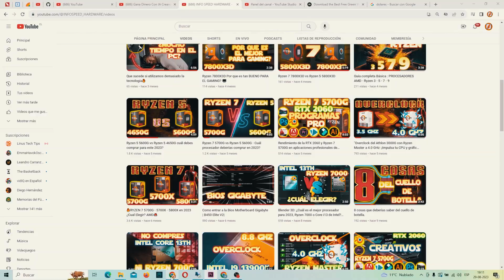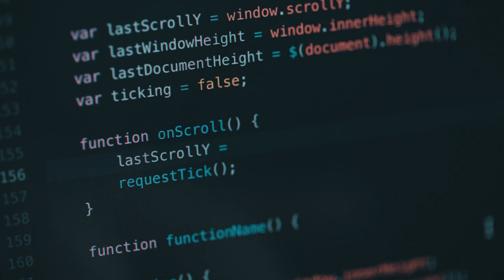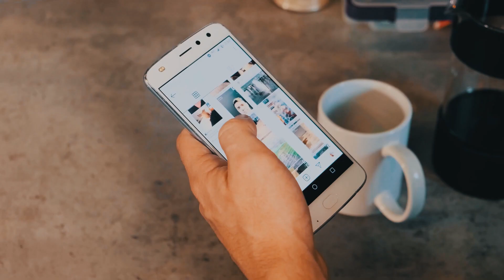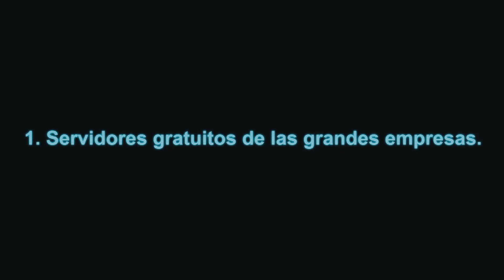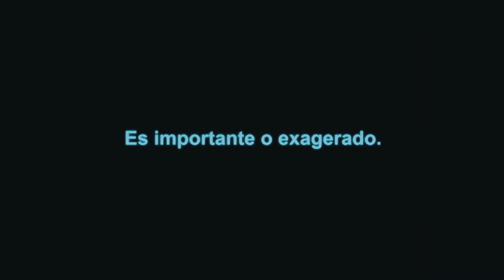🔥Disco duro dañado? 👉Así deberías respaldar tu INFORMACIÓN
👉🚨Importancia del respaldo de archivos.
Me imagino que si estas acá, es porque te interesa tomar medidas para el respaldo de tu información tan valiosa.
Servidores gratuitos de las grandes empresas como Google nos ayudan a este cometido, pero también es importante tener nuestros propios respaldos de la información.

👉Índice:
00:00 Servidores caseros.
00:08 Hardware servidor casero montado en el canal.
00:41 Software servidor casero montado en el canal.
00:46 Windows server 2022.
01:18 Mundo Digital.
01:25 Datos movidos en el mundo.
01:33 zettabyte
01:46 Persona Natural frente al almacenamiento de archivos.
01:50 ¿Cuánto pesa tu vida digital?
02:43 Servidores no controlados, como Google.
03:21 Servidores Controlados.
03:38 Buenas practicas de respaldos.
04:02 Conclusion.

🎞️Porque Los Ryzen 7 5700x, 5700g, 5800x, Ryzen 9 5950x Se pegan al cooler de Stock➞